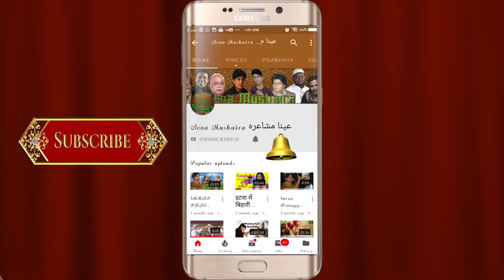Faiz Afsar Latest Shayri||Manzar Khayyami,Ratnagiri Mushaira on 29jan22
Bazm Faroog Adab Kokan (Mahad)  Mahana Shaayari Nashist Ba- Aijaz Yusuf Yalgar , 29 Januari 2022, At Post Dhutroli Taluka Mandangad, Dist. Ratnagiri - 415203. Video Recorded & Uploaded By AENA MUSHAIRA ( Ashraf Qureshi-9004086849)